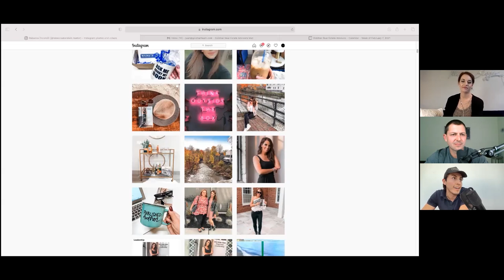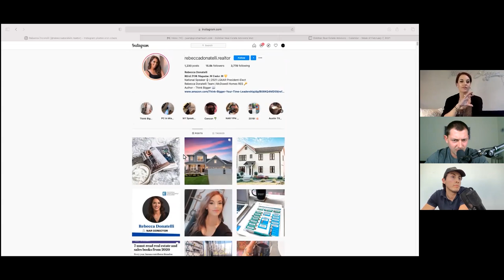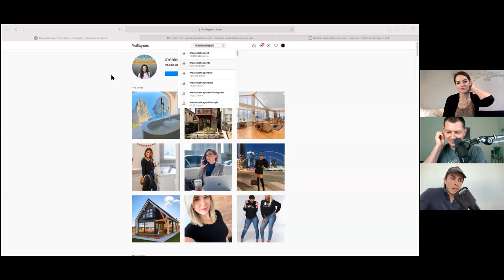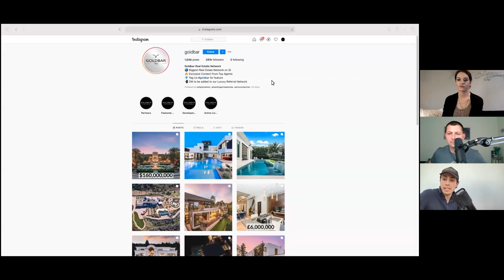The Instagram Realtor - Rebecca Donatelli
Download all my free real estate scripts and the 60 Day Challenge for real estate agents in the free courses Ricky Carruth & Juan Carlos Barreneche have each been able to build $40M+/year real estate sales businesses in each of their own individual markets. Together they have created a social media following of more than 1M+ people across different platforms. Now they have 1 Goal. To build an organization with 10,000 Real Estate Agents Worldwide.

Reach out with questions about real estate or joining our team